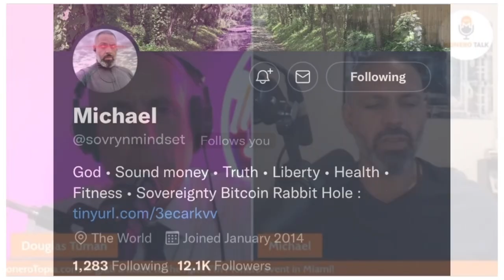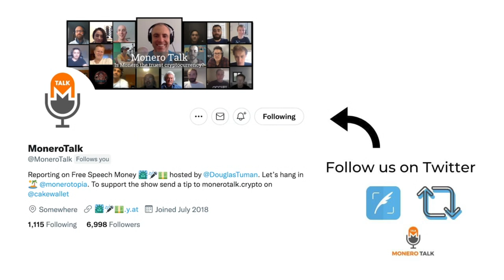The Importance of highlighting Bitcoins weaknesses w/ Michael Ruiz EPI #203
TODAY'S 🎙SHOW: Douglas Tuman interviews Michael Ruiz, a Bitcoin enthusiast and proponent of digital e-cash.

Michael shares why he is concerned about the issues of Bitcoins privacy, fungibility and centralization aspects. In his opinion, a digital e-cash makes life better for everyone in a way we have never seen before.

BUY YOUR Monerotopia - XMR4ALL TICKETS TODAY...we have some amazing speakers lined up! ;) Go to monerotopia.com to buy your ticket today!

XMR Donations Accepted (type in MoneroTalk.crypto in your CakeWallet send address field):
49GdSCVTTE4TaDknDFn95QGc3mn3g7JZiPKX6QM7ZpuE5cscRFuGNhnjATKnjDHY7tNUQMM63n24uPYbj1AXFBk5KUPnDrL

⏱Timestamps:
01:07 - Michael's beginnings on crypto
08:04 - Is Bitcoin = freedom and Monero untouchable?
28:04 - What are the potential problems behind the digital gold AKA Bitcoin?
35:15 - On whose hands is the solution to bitcoin and fiat problems?
45:52 - What is preventing Monero to pull as much users as Bitcoin?
53:52 - Why Monero and not other privacy coins?
1:07:00 - Michael's thoughts on digital cash on tomorrows society